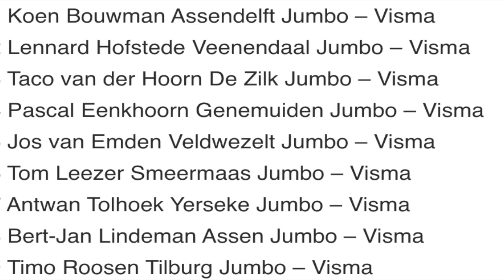Mathieu Van der Poel OUTPOWERING Jumbo Visma | Dutch National Road Championship 2020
Mathieu Van der Poel and his Alpecin Fenix team were up against a Jumbo Visma team that featured no superstars but still included Koen Bouwman, Lennard Hofstede, Taco van der Hoorn, Pascal Eenkhoorn, Jos van Emden,
Tom Leezer, Antwan Tolhoek, Bert-Jan Lindeman and Timo Roosen.

The course included the man-made "mountain" built on a landfill called Col du Vam.